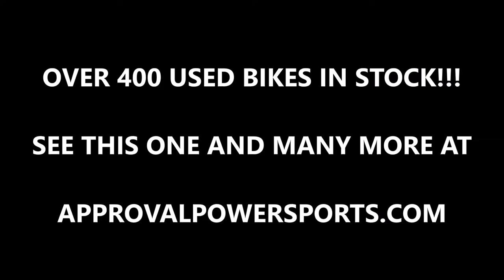2008 used honda cbr600rr crotch rocket for sale u1